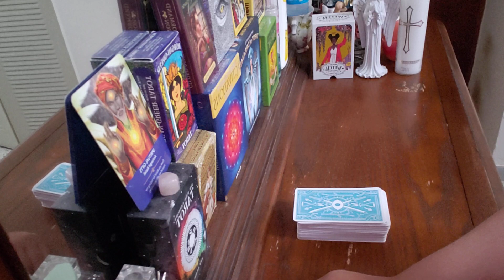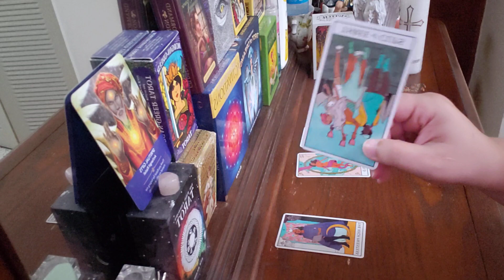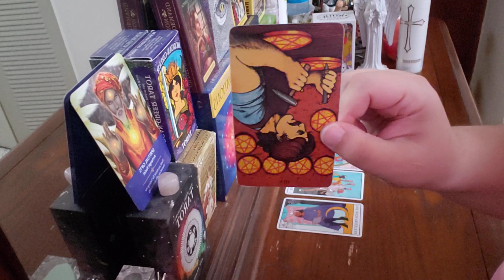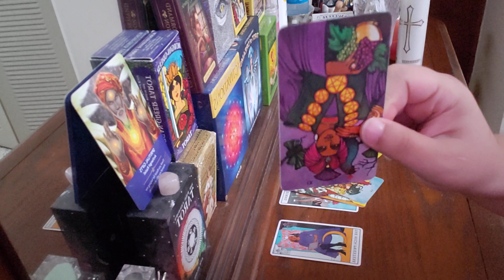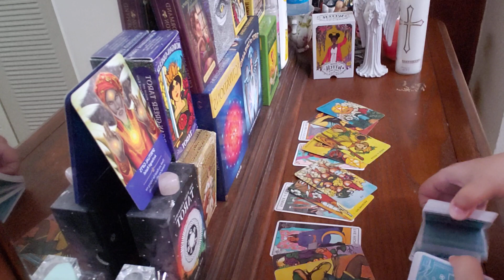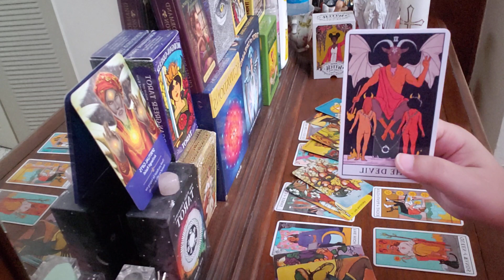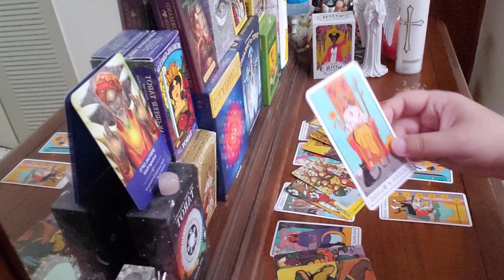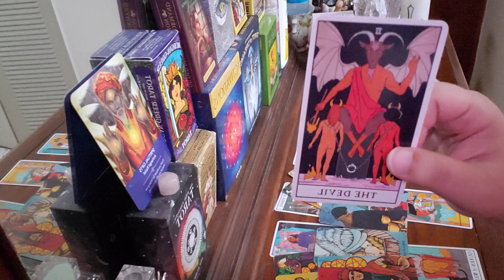Sagittarius AUGUST 2021 LOVE UPDATE! "They're Wearing A False Mask..."